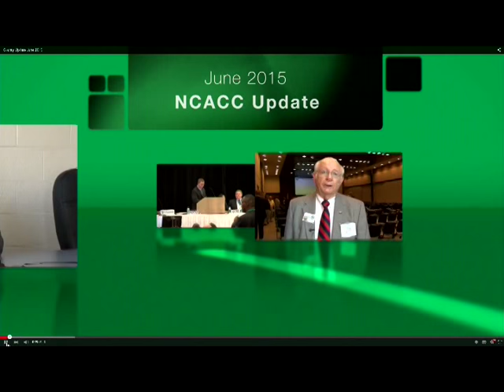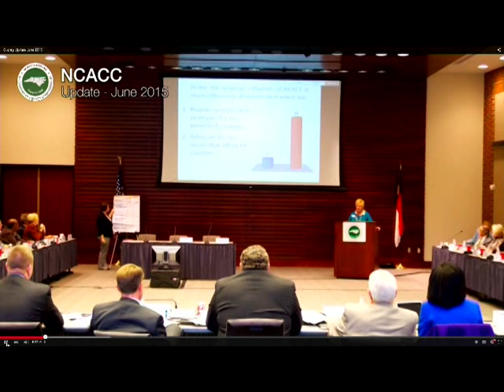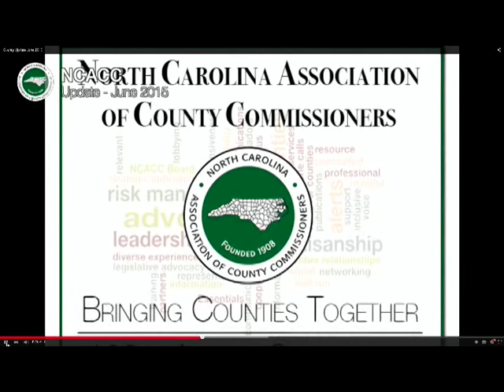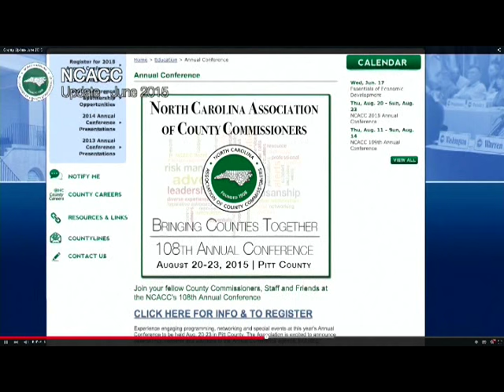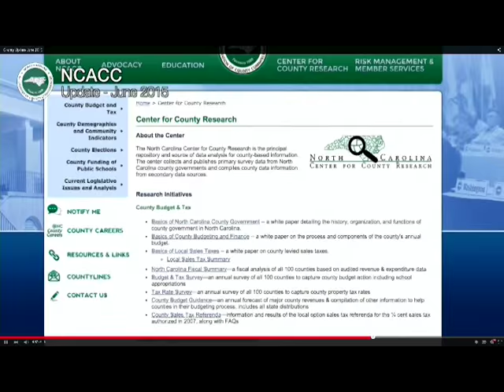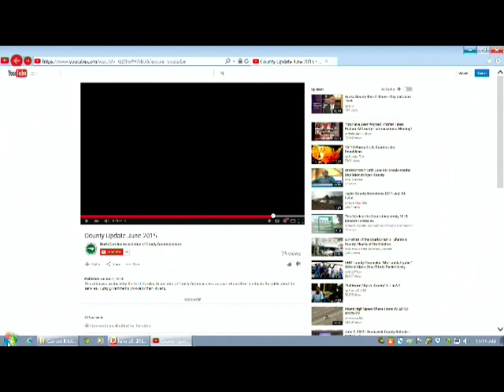BOC 2015 06 16 MEETING PART TWO